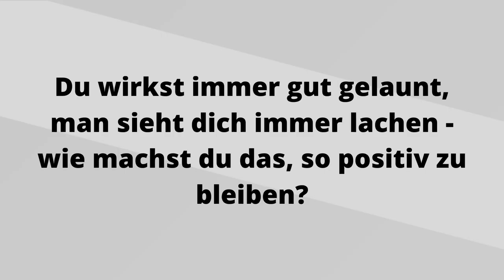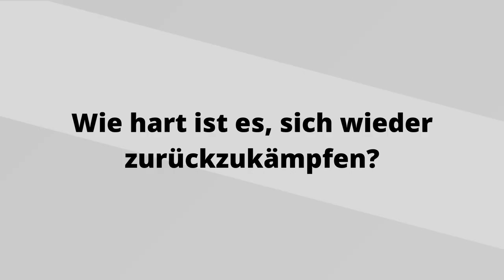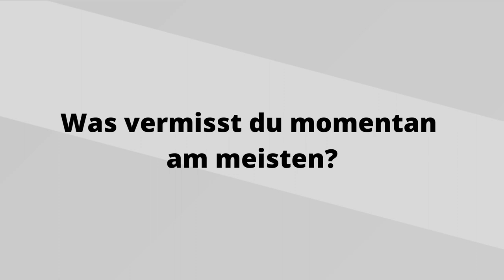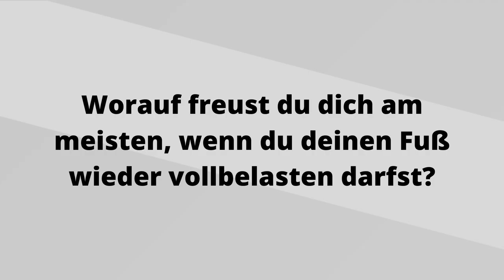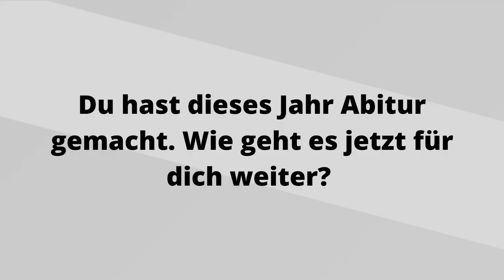Emelie Petz kämpft für ihr großes Ziel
Ihr Trainingsalltag besteht derzeit aus Training und Reha. Bis wir sie wieder auf der Wettkampfbühne sehen, werden noch einige Monate vergehen. Wofür sie so hart arbeitet, erzählt sie im Video.